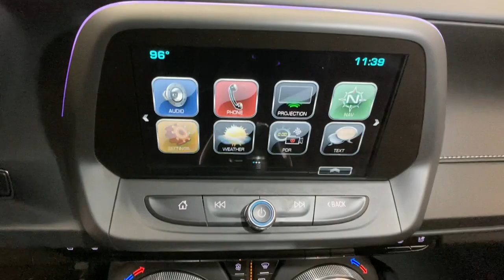2018 Chevrolet Camaro Shelby, Gastonia, Forest City, Lincolnton, NC, Gaffney, SC U3128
Nightfall Gray Metallic Used 2018 Chevrolet Camaro available in Shelby, North Carolina at Nissan of Shelby. Servicing the Gastonia, Forest City, Lincolnton, NC, Gaffney, SC area.

Used. 2018 Chevrolet Camaro SS 2SS 6-Speed ManualbrbrbrLocal Trade-in, 2 USB Ports & Auxiliary Input Jack, 6-Way Power Front Passenger Seat Adjuster, 8-Way Power Driver Seat Adjuster, 9 Speakers, ABS brakes, Air Conditioning, AM/FM radio: SiriusXM, Automatic temperature control, Bose Premium 9-Speaker Audio System Feature, Dual front impact airbags, Dual front side impact airbags, Electronic Limited Slip Differential (eLSD), Emergency communication system: OnStar Guidance, Four wheel independent suspension, Front anti-roll bar, Front dual zone A/C, Heads-Up Display, Knee airbag, Magnetic Ride Control, Memory seat, Performance Suspension, Power driver seat, Power steering, Power windows, Premium audio system: Chevrolet MyLink, Radio data system, Radio: Chevrolet MyLink w/Navigation, Remote keyless entry, SiriusXM Satellite Radio, Speed-sensing steering, Sueded Flat-Bottom 3-Spoke Steering Wheel.brbrAwards:br  * JD Power Dependability Study   * Car and Driver 10 Best Cars   * 2018 KBB.com 10 Coolest Cars Under $25,000   * 2018 KBB.com 5-Year Cost to Own Awards   * 2018 KBB.com 10 Best Used Sports Cars Under $30,000   * 2018 KBB.com 10 Most Awarded BrandsbrCar and Driver, January 2017.